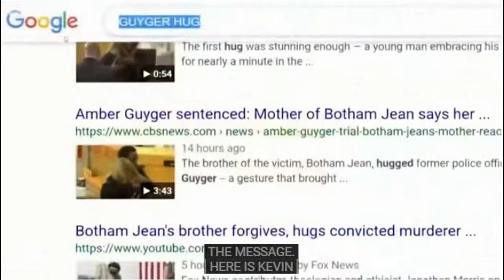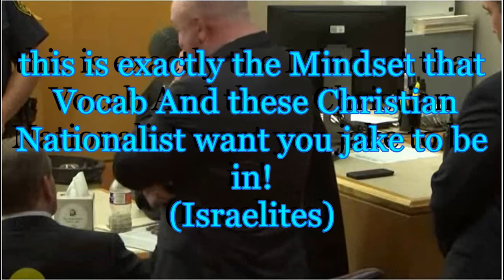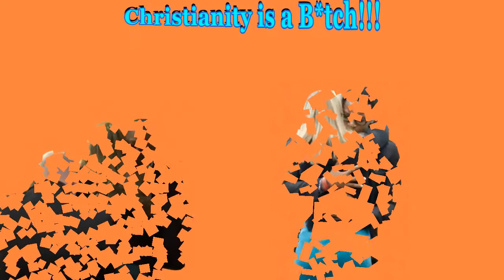FALSE CHRISTIANITY TOLD US TO HUG AND LUV EVERYONE EXCEPT OURSELVES this is crazy